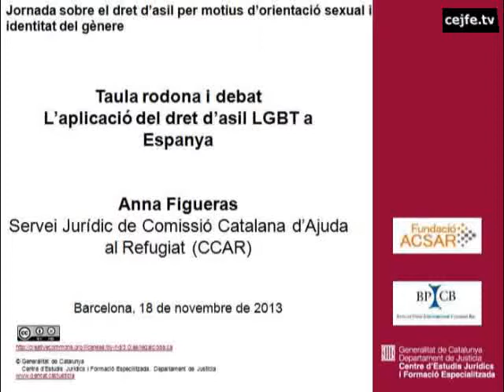L'aplicació del dret d'asil LGBT a Espanya. Anna Figueras